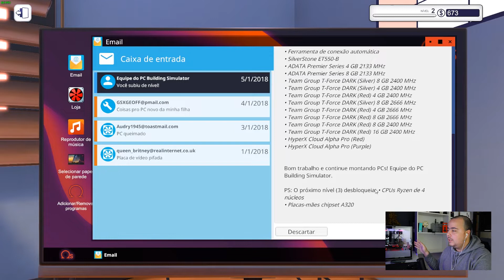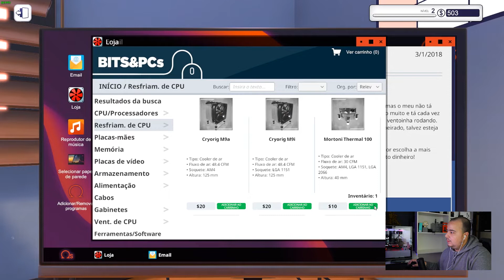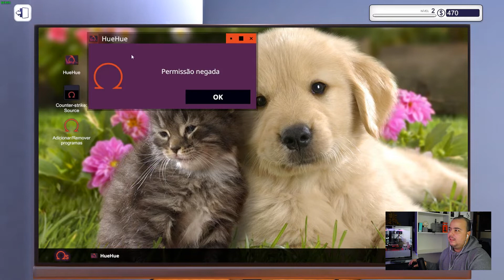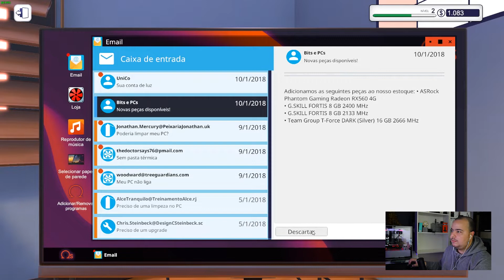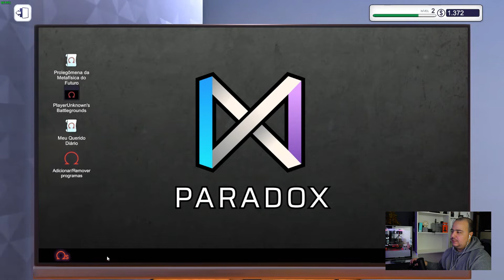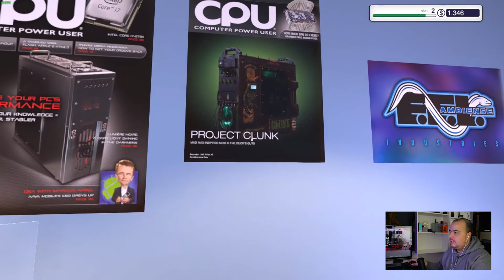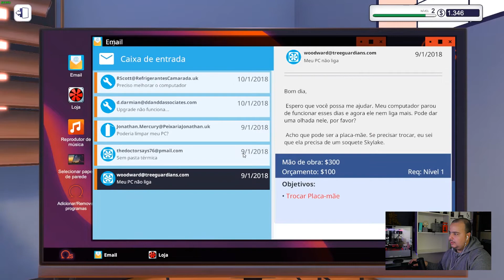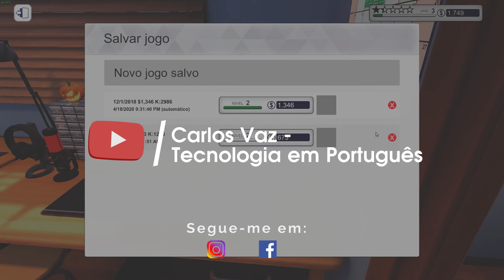Há coisas que NÃO FAZEM sentido! PC Building Simulator Episódio 2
Neste vídeo vamos jogar mais um pouco ao PC Building Simulator!